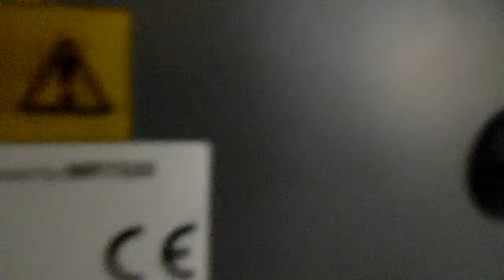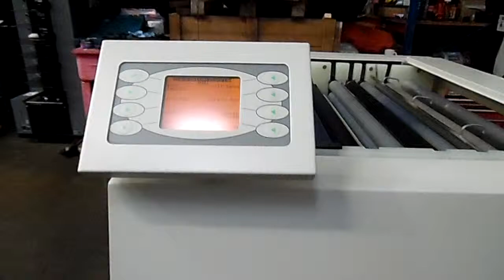PLATE PROCESSOR HEIGHTS MRT85 2004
HEIGHTS PLATE PROCESSOR.
USED PRE PRESS EQUIPMENTS
MODEL MRT 85 , AGE 2004
USED PLATE PROCESSORS